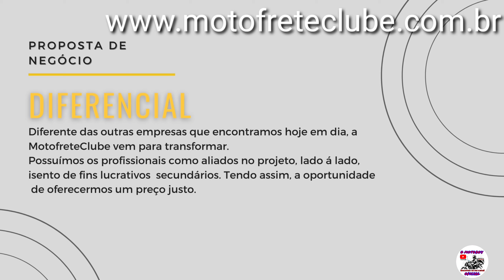Muitos só Critica mas não trás a solução, cada um sabe onde seu calo aperta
obrigado demais!   🤜🤛

@O Motoboy Oficial 🤝👍

aplicativodetrampomotoboy Salve , Salve Motokas seja muito bem vindos a mais um vídeo novo aqui no canal hoje , muitos crítica mas não trás a solução, ninguém ssbe onde seu calo aperta .

_______________  Motofrete Clube ________________

➡️- Canal Parceiro ( LUTI BDS / BRUXOS DA SUL )

Palavras  relacionadas:

Motoboy
Motoboy aplicativo
Motoboy de aplicativo
Melhor aplicativo Motoboy

Equipamentos utilizados:

Moto : fan 150 cargo 2014
Camera : Gopro HERO3+
Microfone esterno HERO 3,4 , silver / black
Editor de vídeo: Kinemaster Pro
Editor de capa :  PS CC Adobe Photoshop